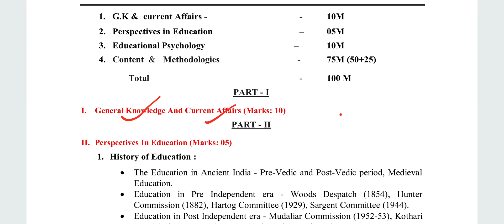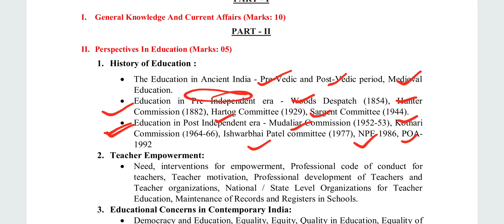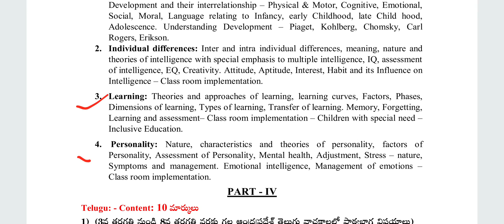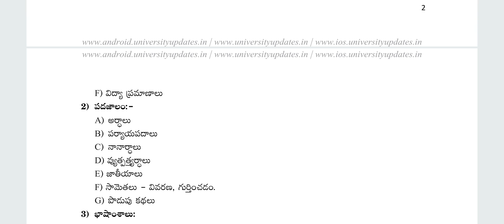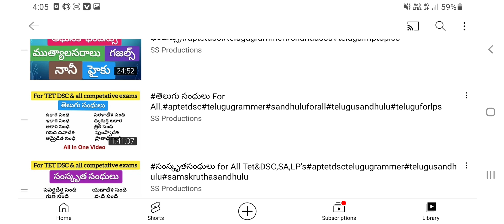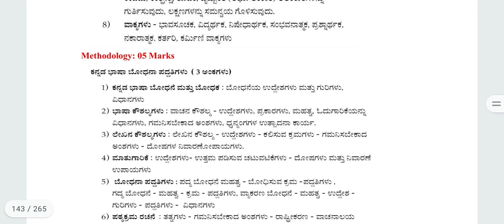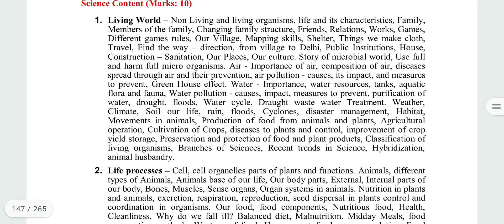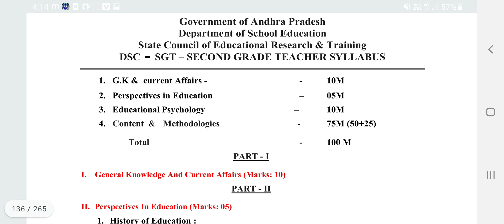AP TET CUM TRT SGT SYLLABUS 2023 AP DSC SYLLABUS మొత్తం subject wise Explanation తప్పక వినండి.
English Grammer playlist for ALL(SGT/SA/SI/CONSTABLE/ALL EXAMS

English Grammer Practice Bits for All (SGT/SA/SI/CONSTABLE

9th,10th Telugu Textbook

1 - 6 th Telugu New Textbook full explanation

1 - 5th Telugu New Textbook Practice Bits

3rd Class New Mathematics full Textbook

3rd Class New Mathematics Practice Bits

4th class New Mathematics full Textbook

3 to 10 th classess తెలుగు-పదాలు,వ్యుత్పత్య్తర్థాలు,ప్రకృతి - వికుృతులు,పర్యాయపదాలు,నానార్థాలు,జాతీయాలు

7 th old telugu full  textbook with answers

8th old telugu full textbook with answers